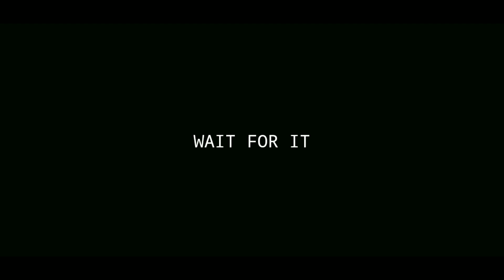KONDODY CALISTA NDX MOD PROMO || TEAM KBR || NECHUZZ GAMING|| GAMER CHUNKZ || BUSSID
Our 1st Vehicle Mod😍

Credits :
GamerChunkz
Nechuzz Gaming
Team KBR

Release Date Not fixed😁

Njoy, Happy 2021😍❤️

©Team KBR & Nechuzz Gaming 😊